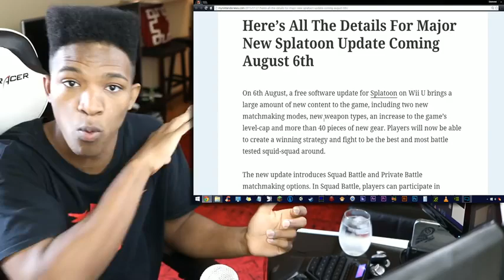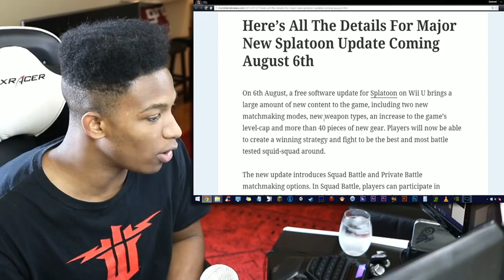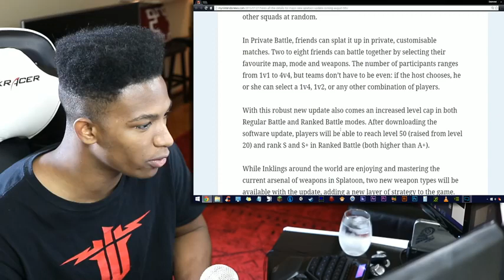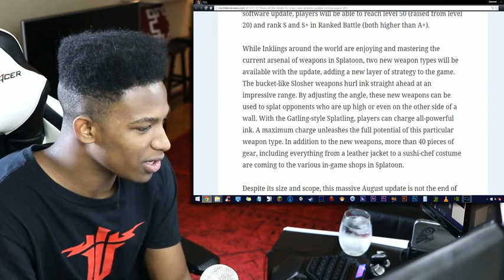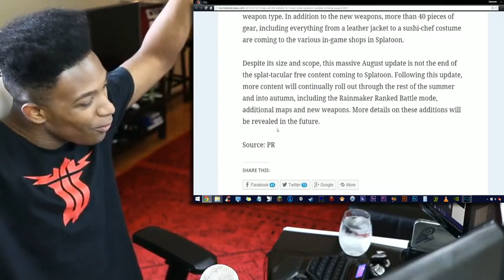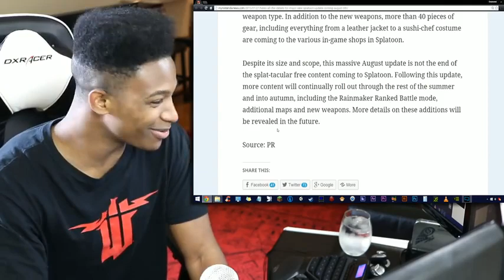MASSIVE SPLATOON UPDATE IN 10 DAYS! Lvl cap to 50, 40 new Gears, Team Matchmaking!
Original Description: SPLATOON IS GOING FOR GAME OF THE YEAR! If you do not have this game, GET IT. This is going to be one of the best games of the WiiU after this update.